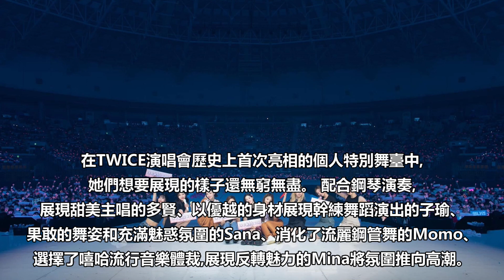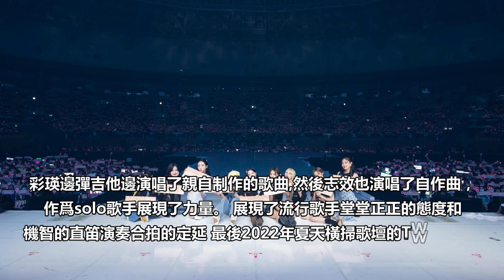TWICE首爾演唱會被熱烈的吶喊聲填滿 回應粉絲心動和期待開啓新世界巡演的成功序幕 | TIME TO Entertainment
TWICE首爾演唱會被熱烈的吶喊聲填滿 回應粉絲心動和期待開啓新世界巡演的成功序幕
TWICE | twicetour | readytobe
TWICE 5th World Tour 'Ready to Be in Seoul KSPO Dome

4月16日， TWICE於首爾松坡區KSPO Dome舉行第二天的演唱會
“TWICE 5th World Tour 'Ready to Be'世巡演唱會於首爾舉行完畢
但她們在世界各地的巡迴演唱會之旅才剛剛正式開啟
首爾演唱會的演出充滿著對ONCE的心意  十分推薦觀看
今天是首爾演唱會 Day2順利完結後 TWICE也在SNS留下了感想
TWICE與ONCE的時間像以前和現在一樣會一直到永遠的
期待T寶們未來到各地的演唱會 與更多ONCE見面哦~

日期: 17 April 2023